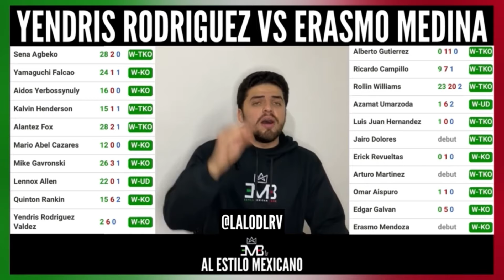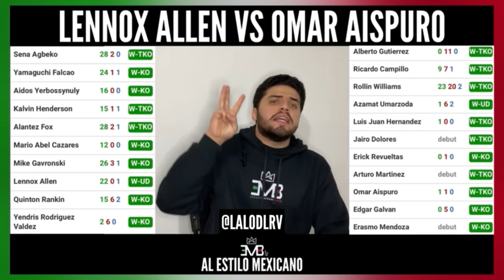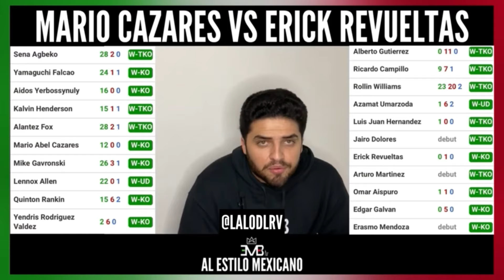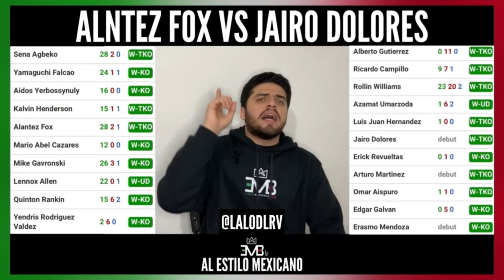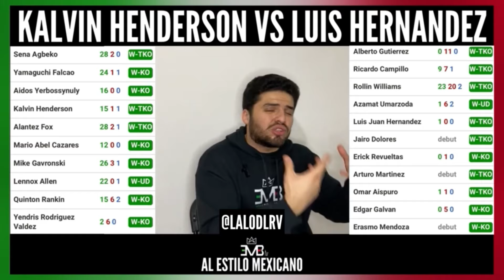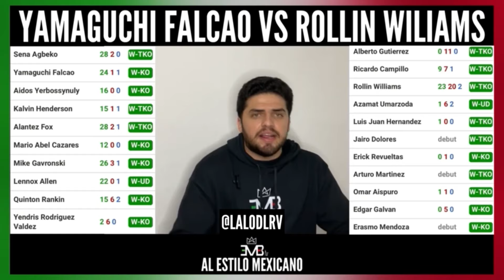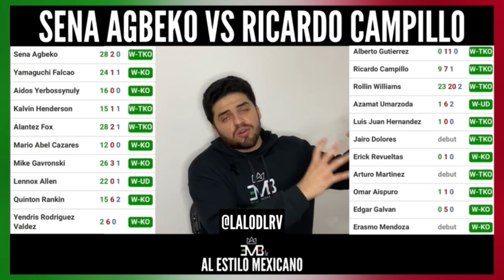TOP-10 PRIMERAS PELEAS: David Benavidez vs David Morrell jr ¿QUIEN TIENE MEJOR CARRERA?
ACABAMOS CON LAS DUDAS: ¿Quien tiene MEJORES RIVALES? ¿David Benavidez o David Morrell?‼️